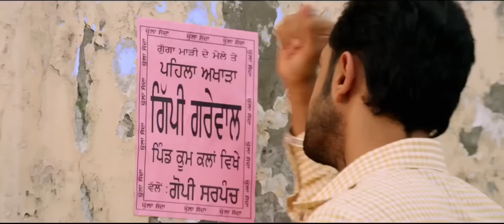Photo - Gippy Grewal | Official Video || Punjabi Song 2020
Panj-aab Records & Harwinder Sidhu Presents
Full Song - Photo
Singer - Gippy Grewal
Video - Harjeet Singh
Project by Gopi Sarpanch

Online promotion by :-
100 media entertainment

Song Lyrics
Ni Tu Barf Di Dali Wangu Khurengi
Jad Kudiyan Ch Gall Meri Turegi
Ni Tu Japeya Karengi Cherry Bulliyan Te
Naa Mera Aa Lain De
Photo Jatt Di Siraahne Rakh Soya Karengi
Ni Din Aa Lain De

Ho Navi Kurti Swaa Layi Ni Tu Mahine Maagh De
Pawein Surme Akhan De Vich Bache Naag De
Ho Asi Kassana Barote Rassa Peengh Da
Pyaar Jeha Paa Lain De

Ho Gippy Nawa Nawa Khunda Utte Behan Laggeya
Ho Pattu Patt Hona Dil Tere Kehan Laggeya
Haale Navi Navi Futti Muchh Munde Di
Ni Kundiyan Kara Lain De

Ho Aan Phullan Di Kyaari Utte Bhaur Beh Gaya
Dil Jaago Di Chichi Da Jadon Aan Lai Gaya
Naam Chummeya Karengi Jassi Lohke Da
Ni Chhalle Te Likha Lain De